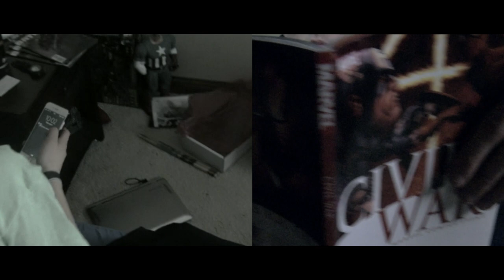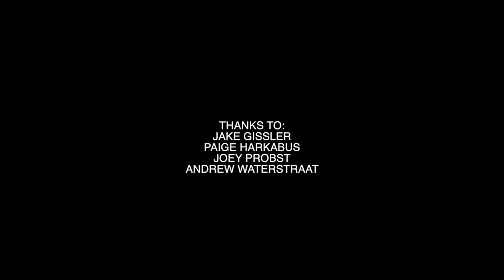Lakefront - Alone (Official Music Video)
Official music video for the song Alone off the upcoming EP Since You've Left

Directed by Jake Gissler of Relssig Films